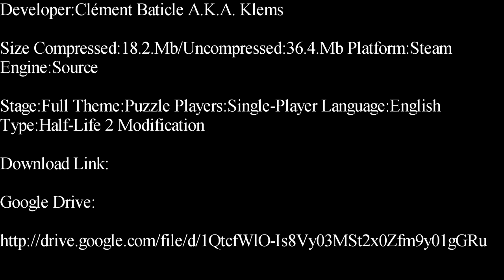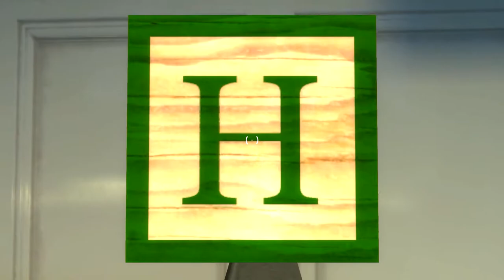Half-Life 2-The Transformation Single-Player Modification